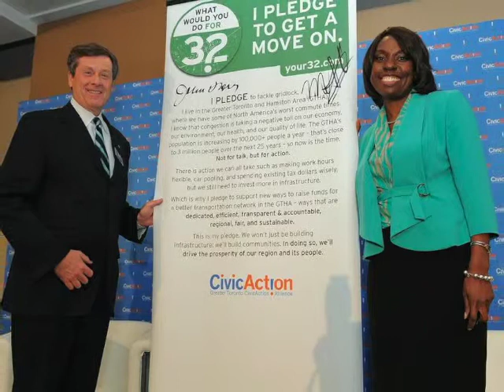John Tory - City Champion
Since its inception in 2004, the Urban Leadership Awards program has been paying tribute to individuals, groups and organizations that have made a profound and lasting impact on the quality of life in Canada's cities and urban regions.

The awards program is also a fundraiser for the Institute in support of our internship program, dedicated to providing undergraduate scholars with practical work experience.

The City Champion award is given to individuals who have left a legacy of leadership and vision in their community and whose strength of character and commitment to their community has had a significant and lasting impact.

John Tory was recognized for building greater regional cooperation to improve the economic development and efficiency of city regions, notably through the creation of the CivicAction Alliance.